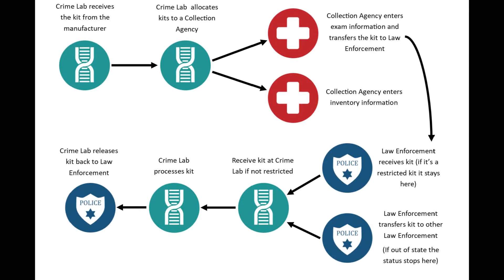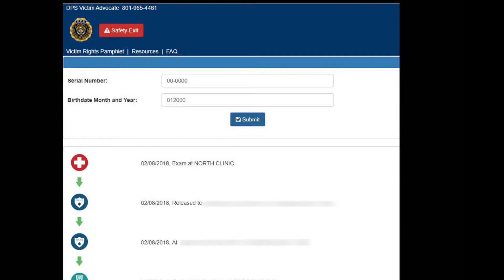DPS Announces Sexual Assault Kit Tracking System for Survivors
The Department of Public Safety (DPS), along with the Commission on Criminal and Justice (CCJJ) and Rep. Angela Romero unveil the implementation of House Bill 200. The bill, which was passed in the 2017 legislative session, provided funding to create a statewide sexual assault kit tracking system.